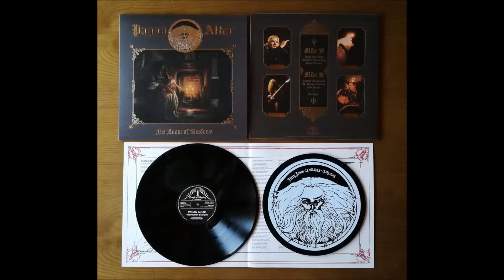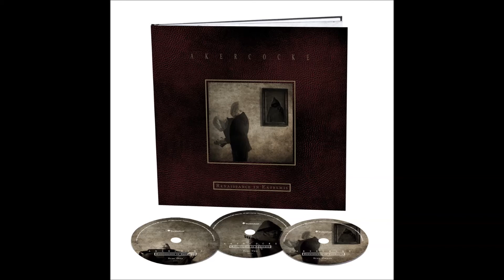Top 10 Metal Albums (AUGUST 2017)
Here are my Top 10 Metal Albums from AUGUST 2017!